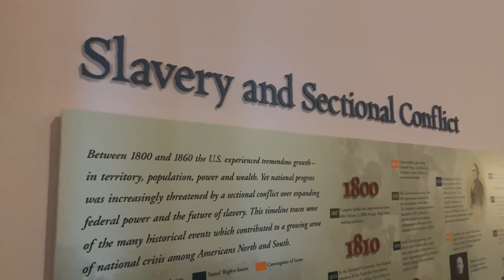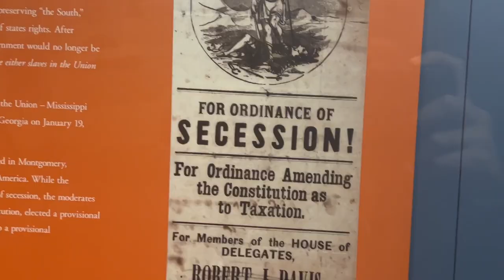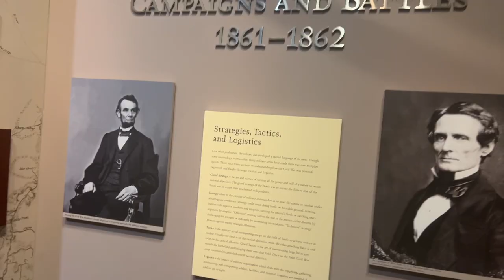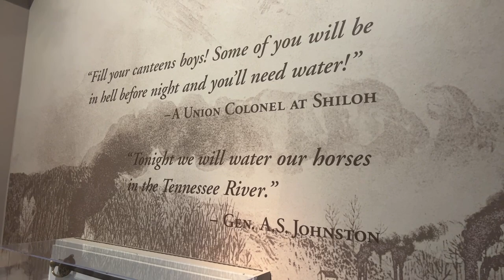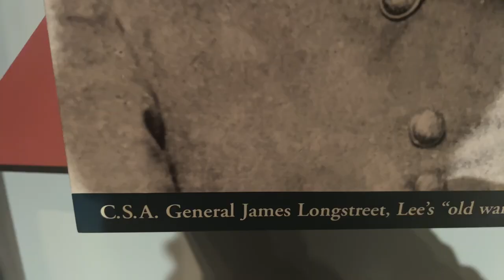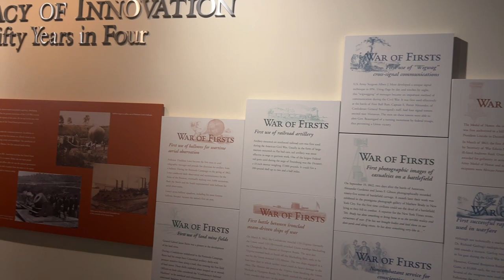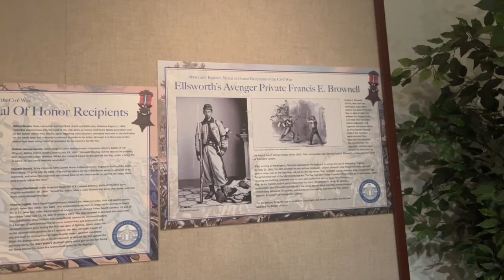Jodi first class song || The National Civil War Museum, Harrisburg